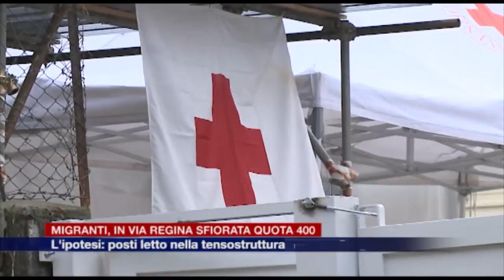Etg - Centro migranti di Como, sfiorata quota 400